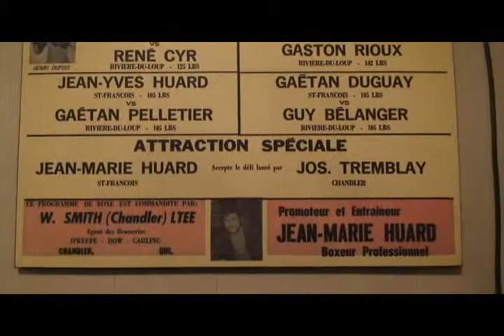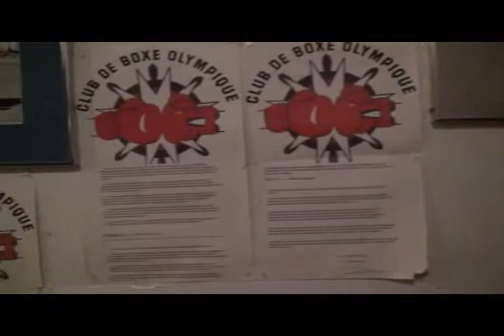Club de boxe du Rocher Percé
Le club de boxe du Rocher-Percé reprend ses activités. Jean Marie Huard, entraîneur, invite toute la population à s'inscrire.